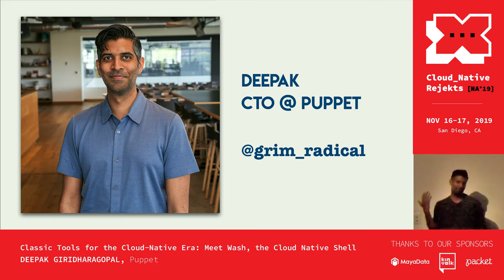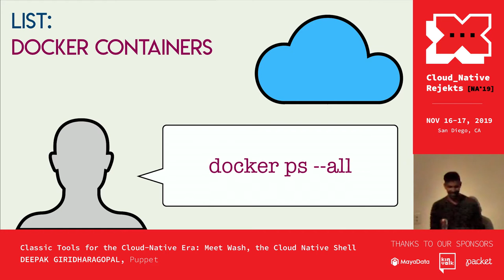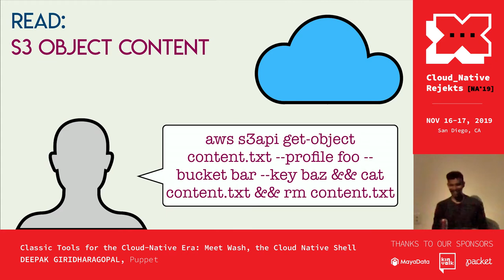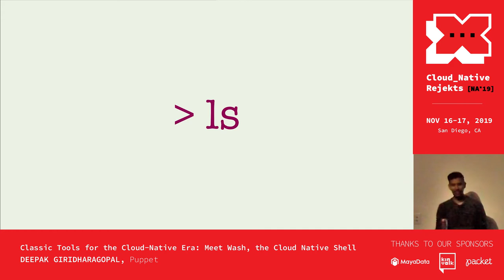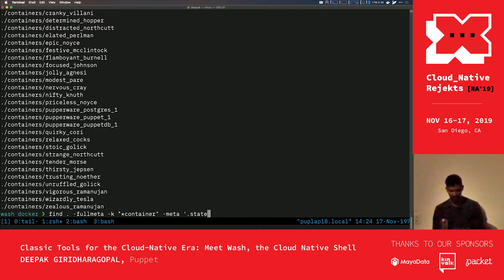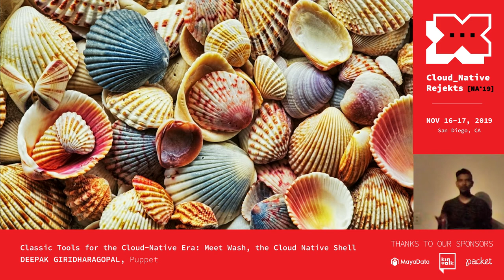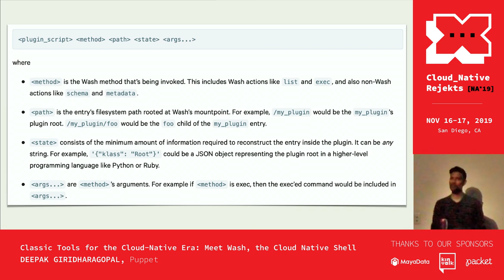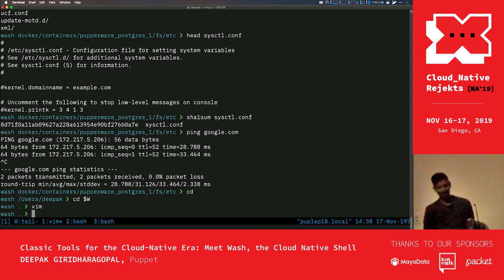Classic Tools for the Cloud-Native Era: Meet Wash, the Cloud Native Shell - Deepak Giridharagopal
If, as they say, Kubernetes is the new OS...then what is the new shell?

Exploring, understanding, and inspecting cloud-native infrastructure should be simple and straightforward. But containers, pods, object stores, databases, and anything in between - they all have different ways of listing what you have, getting a stream of output, running commands, etc. Every project has their own, unique, bespoke tools and APIs that solve these problems in isolation. Thus, they are difficult to compose together to solve higher-level problems.

UNIX’s philosophy and abstractions have worked for decades. They’re pretty good, and more importantly, they’re familiar to millions of people. What if we applied them to modern, API-centric infrastructure? What underlying abstractions are needed to make them work?
Deepak will demo Wash how it attacks this problem, and its architecture.

Speaker: Deepak Giridharagopal, Puppet

Deepak Giridharagopal is CTO at Puppet, which builds open-source infrastructure automation and orchestration tools for the masses. He is a long time developer and systems engineer who has worked on a wide variety of projects. At Puppet, he's helped build Puppet (the open source project) itself, created PuppetDB, and helped launch newer projects like Bolt. Prior to Puppet, he was an early engineer at Dell/MessageOne, working on large-scale email indexing systems.